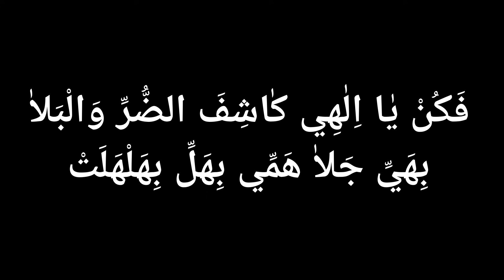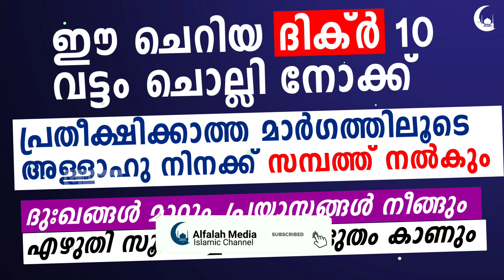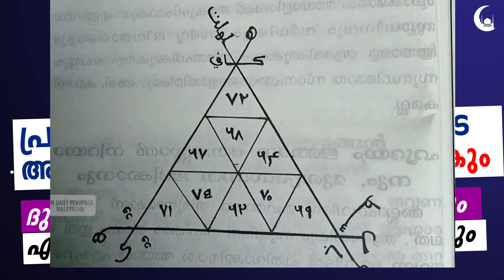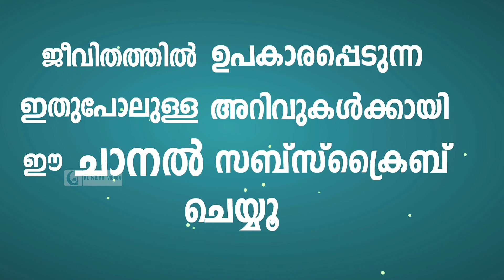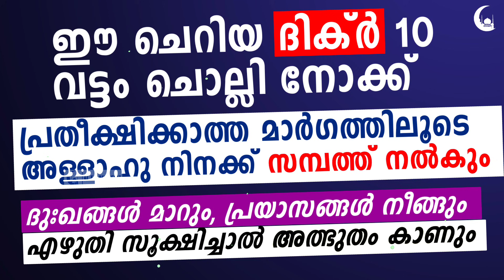സമ്പത്ത് നിന്നെ തേടി വരും ഈ ദിക്ർ 10 വട്ടം ചൊല്ലിയാൽ | Dua for Wealth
ഇതുപോലുള്ള ദീനിയായ അറിവുകൾ ലഭിക്കാനായി താഴെ ലിങ്കിൽ ക്ലിക് ചെയ്ത്
സബ്സ്ക്രൈബ് ചെയ്യൂ ...  👇

ഈ ദിക്ർ 10 വട്ടം ചൊല്ലിയാൽ പ്രതീക്ഷിക്കാത്ത മാർഗത്തിലൂടെ അള്ളാഹു നിനക്ക് സമ്പാദ്യം നൽകും. നിന്റെ എല്ലാ ദുഃഖങ്ങൾ മാറിക്കിട്ടും. ഇത് എഴുതി സൂക്ഷിച്ചാൽ അത്ഭുതം കാണും